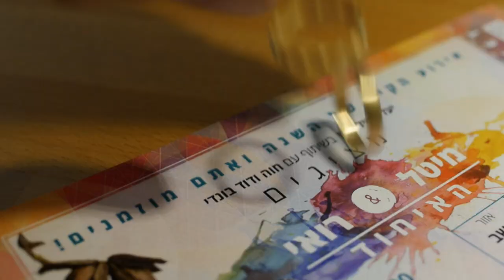Meytal & Roi wedding - Highlights